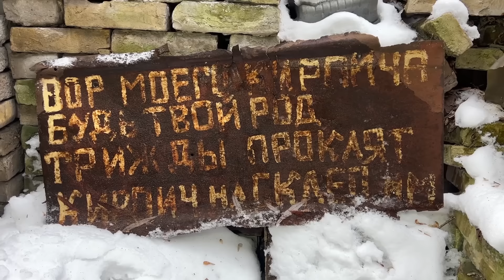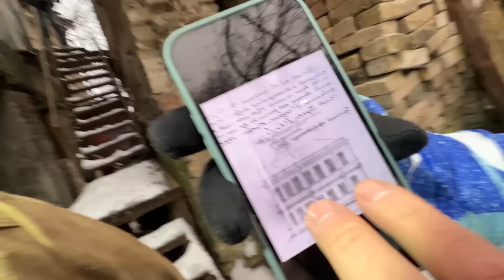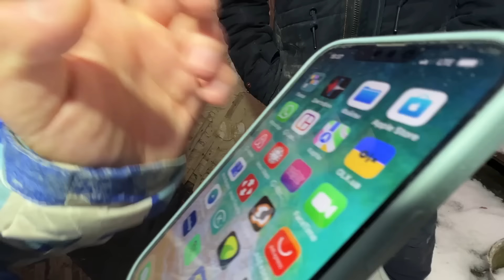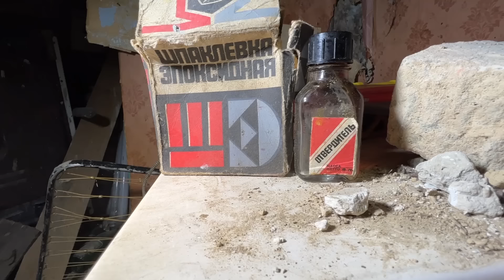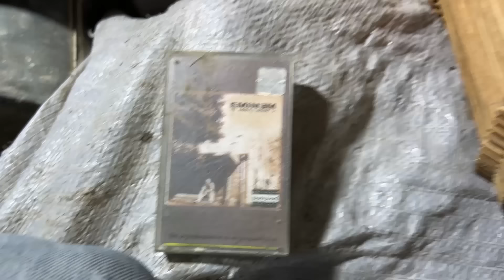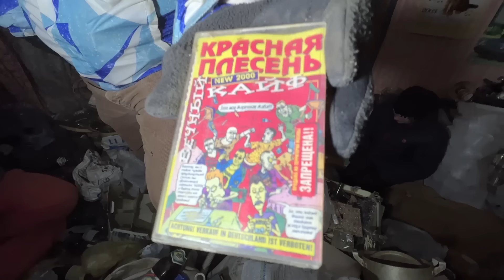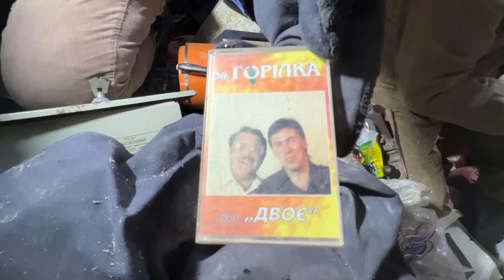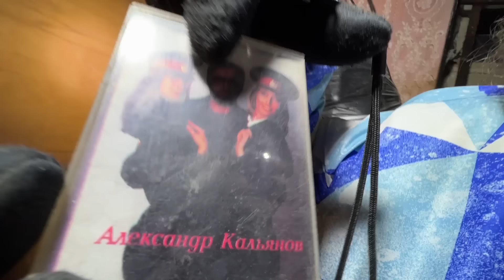ТАЙНА ЗАБРОШЕННОГО ДОМА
В этом видео мы покажем вам зловещий заброшенный дом в центре Киева !

Друзья, вы можете поддержать нас в криптовалюте:
BTC (BTC)  162CHTGsYSPpHRn5Cbq7n4xPzfwp8QBeSF
USDT (TRC20)  TCju4QJeNe1CtMiw4KMjLSQwW3GFqMk3CW
XMR (MONERO)  8BzLYQXD9WoahJ6hbUYzFRf6cSRuAc1hqiZnaMqzi8tcRP8JLs4QXHa6YuzNpDw5HXXcLKa4S1SkmAQGndxDuw5N6iRXpLw